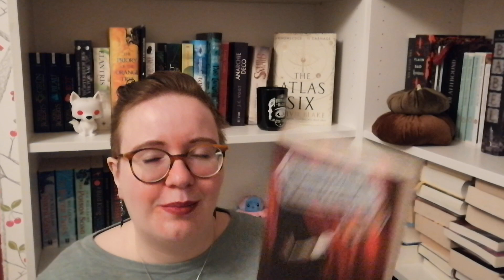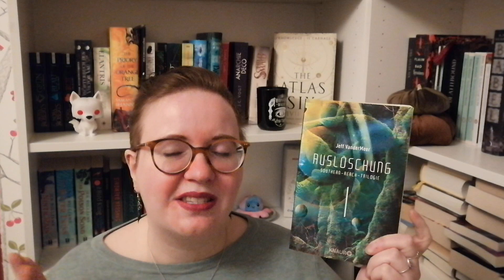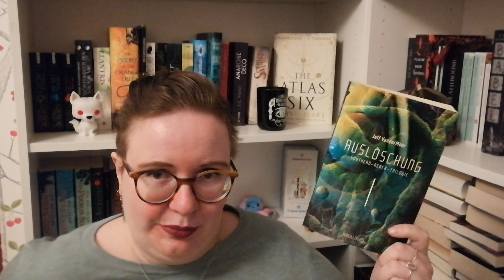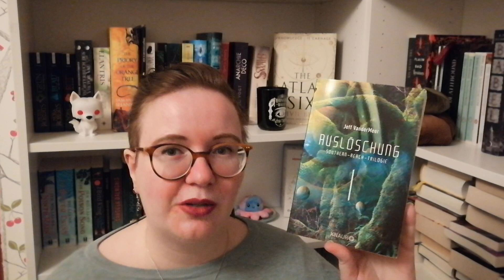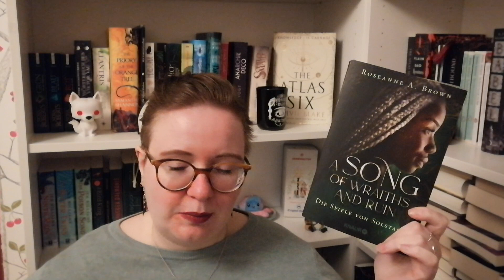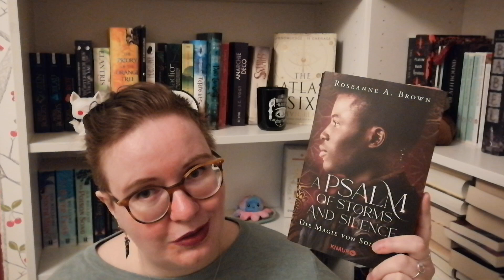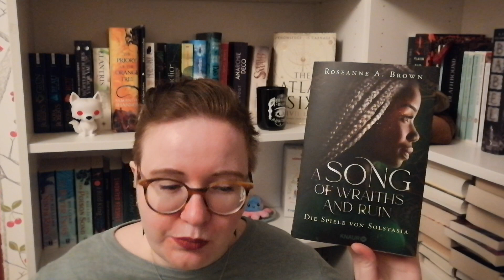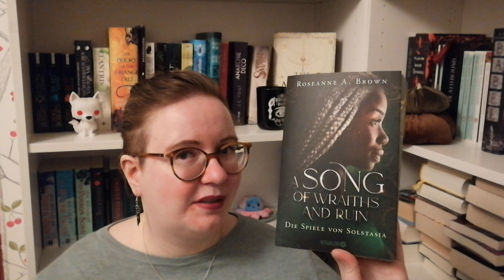Lesemonat November 2022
Es wurden nicht viele Bücher, aber dafür ein bunter Mix!

Inhalt:
00:00 Begrüßung
00:57 The Woman in the Library
05:41 Dieser Beitrag wurde entfernt
10:40 Hereinspaziert!
12:45 Auslöschung
16:12 A Song of Wraths and Ruins + A Psalm of Storms and Silence
23:23 Mittelalterweihnachtsmarktbeute
25:30 Verabschiedung